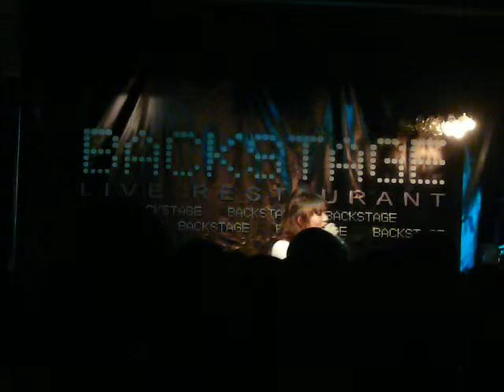丁噹 - 猜不透 @ Backstage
丁噹 - 猜不透
Mini Concert @ Backstage, Hong Kong
23 Jun 2009